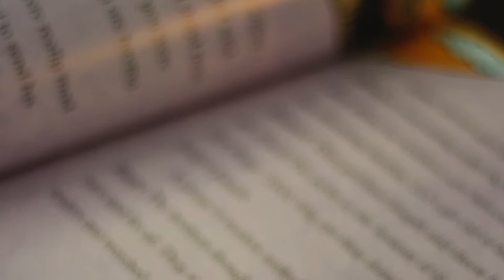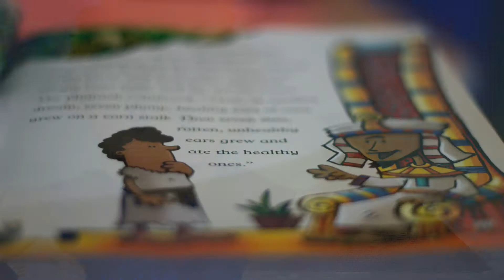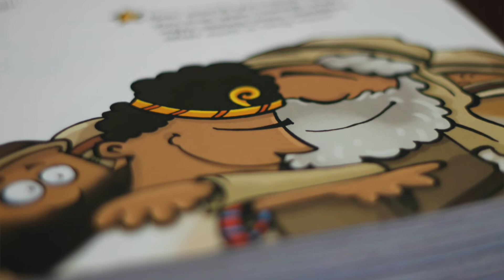Joseph Helps His Family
Trinity Children's Education June 28
One of Trinity's children asked an important question: Why does God allow bad things to happen, like the Covid 19 virus?
Tommy and Pastor Keith try to answer that question. Also you might impress your friend by making the Impossible Paper Fold.